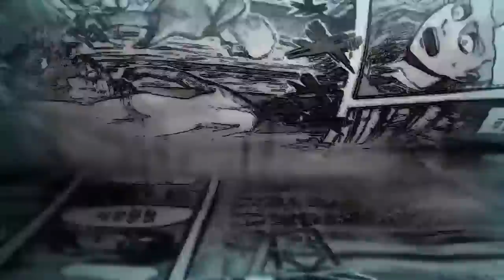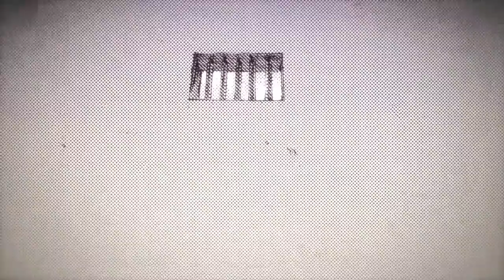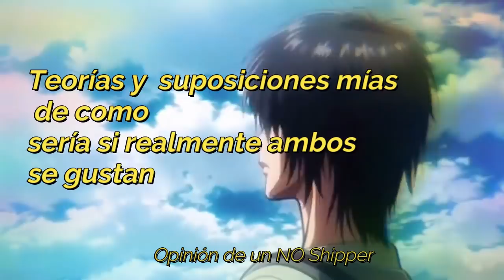Análisis: SHINGEKI NO KYOJIN # 𝟏𝟐𝟑 / Eren usa la coordenda.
Shingeki no kyojin manga capitulo #𝟏𝟐𝟑
Es el manga más reciente de la serie.